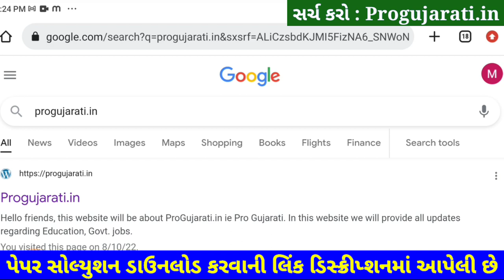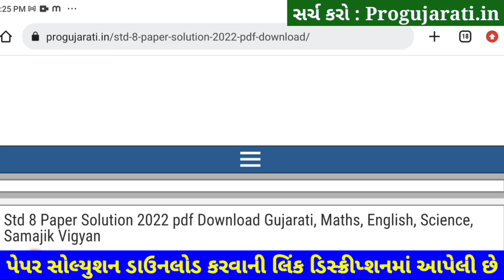💥STD 8 Science Paper Solution 2022 80 Marks First, Dhoran 8 Science Paper Solution 2022 STD 8 Vigyan